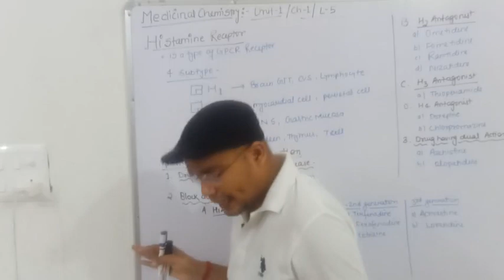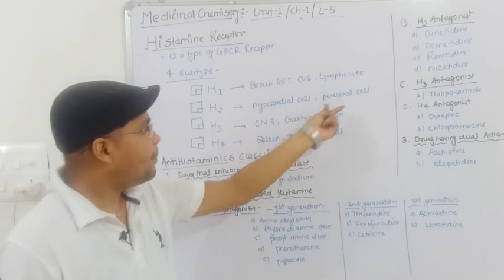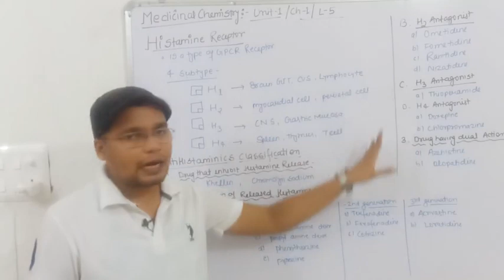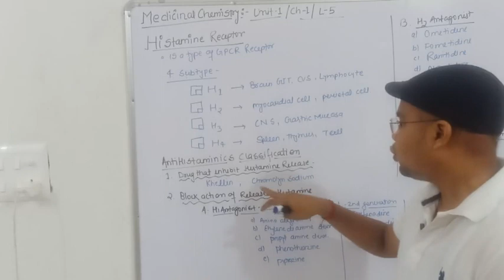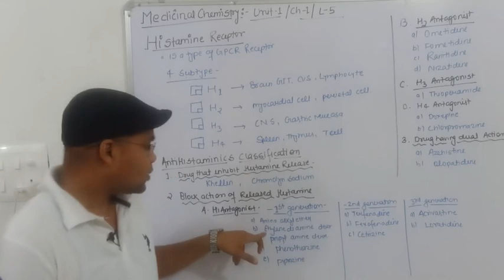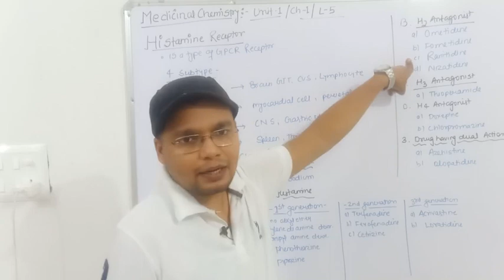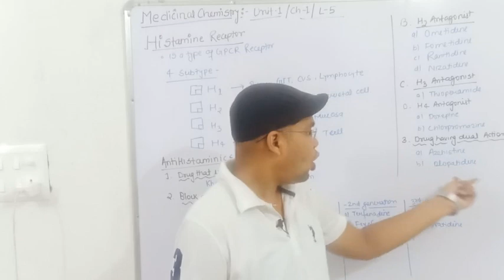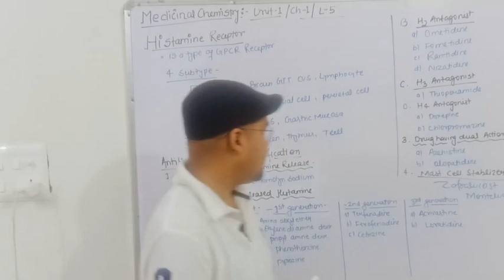Classification of Antihistamines drugs | L-4 chapter-2 Unit-1 | Medicinal Chemistry-II 5th sem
Classification of Antihistamines drugs | L-4 chapter-2 Unit-1 | Medicinal Chemistry-II 5th sem Number =